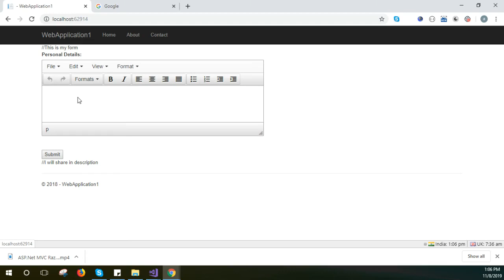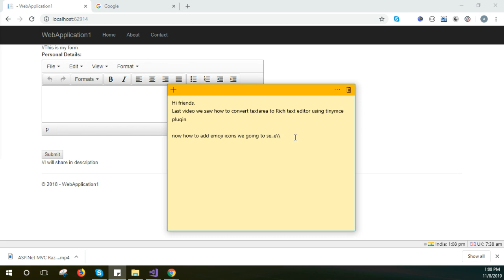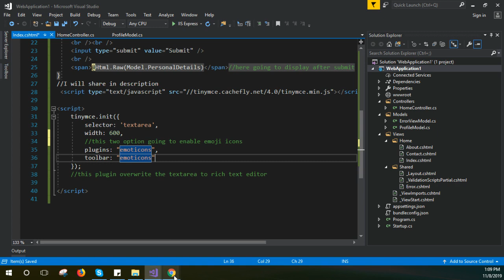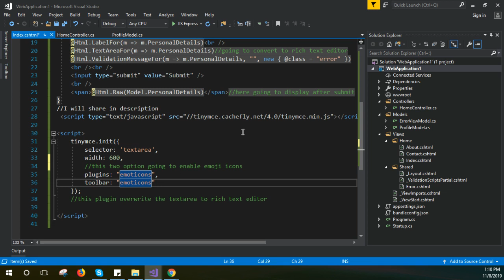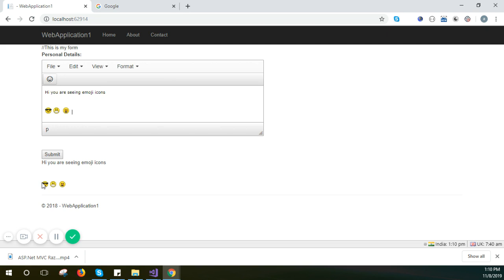Display Emoji Emotion Icons in ASP Net TextBox using the TinyMCE Editor